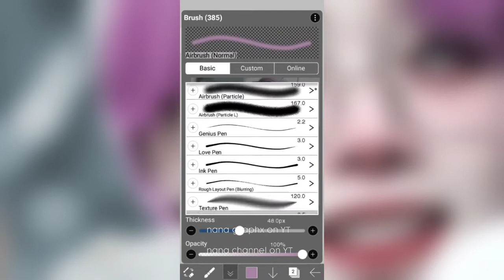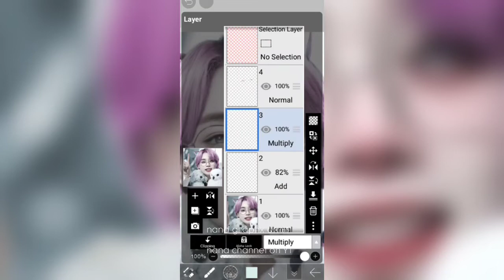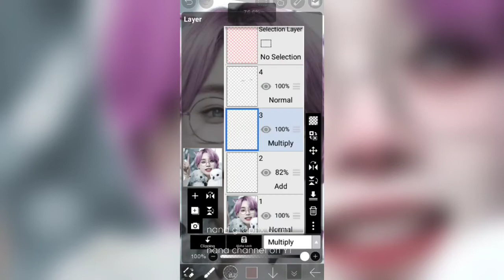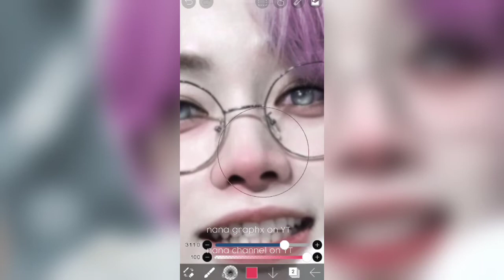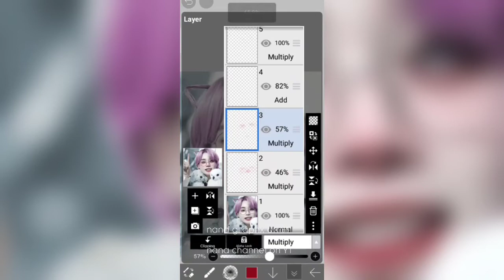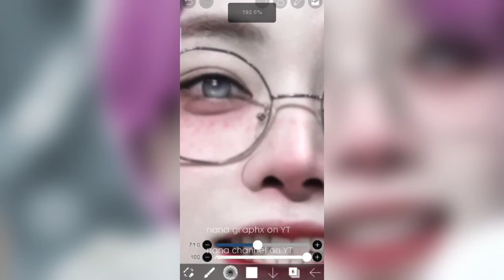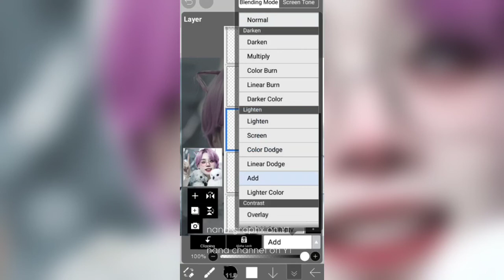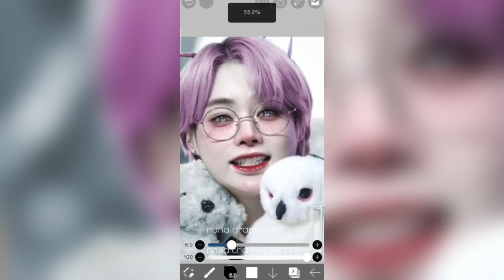How to put make up on your pfp/profile picture using ibis paint tutorial | Hanbin | rpw tutorials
Socials:
Other yt channel: nana graphx